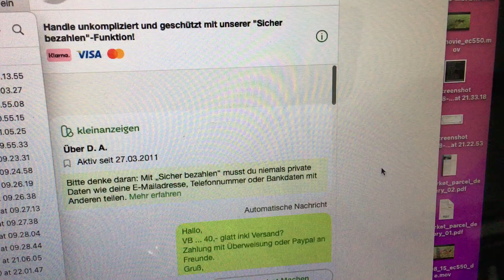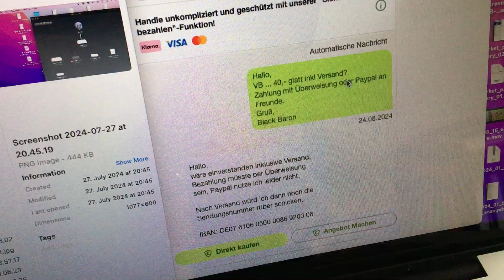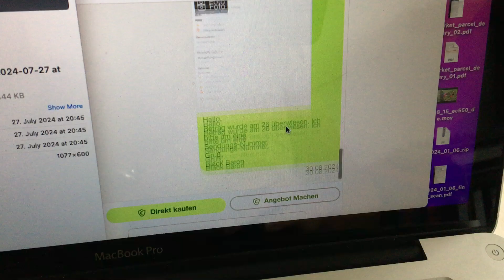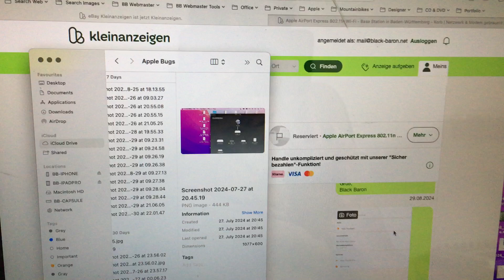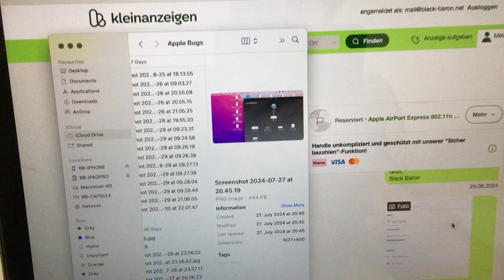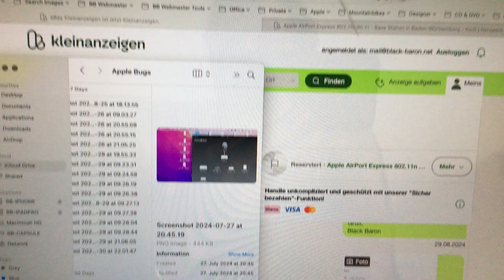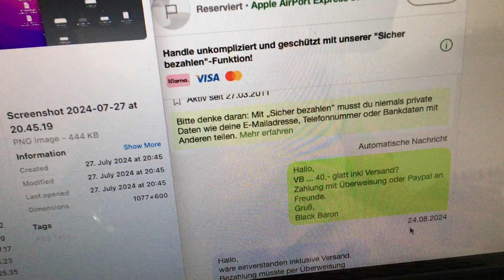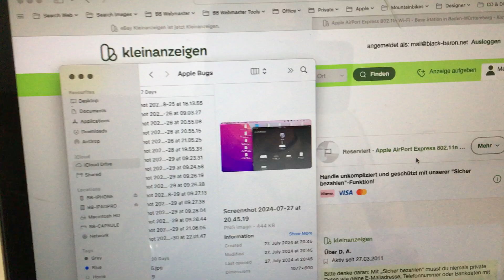Fröhlich Kaufmann, Kleinanzeigen ... A Trouble Shooting Company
Fröhlich Kaufmann klappt nur dann mit vielen guten Erfahrungen. Die
schlechten Erfahrungen machen die guten Erfahrungen wieder kaputt und
diejenigen "User" die sich anstrengen und sich Mühe geben, werden wieder
entlohnt für ihre Mühe, Glaubwürdigkeit, Punktlichkeit, Genauigkeit.

Das gilt im Privatleben wie im Geschäfts- & Handelsleben. End of story.

Wenn das Konzept " Fröhlich Kaufmann " ... NICHT ... funk tioniert ... dann
ist das Konzept " Fröhlich Kaufmann " ... einfach nur MURX.

" Fröhlich Kaufmann macht keinen Spaß mit lauter Dödels. NO FUN! A NO FUN COMPANY. "

Gruß,
Black Baron